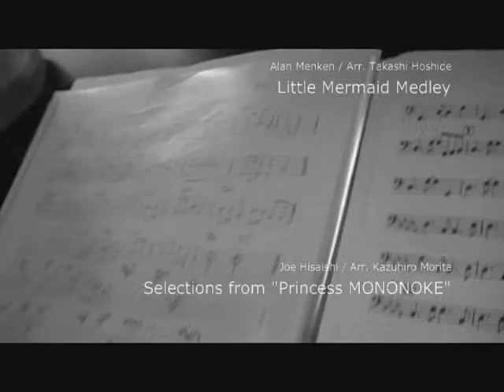K's夏練番外編 end roll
2010年7月3日に行われたK's PLACE夏練習時の模様番外編です
後半トランペットの少年は小学校4年生
楽器を持ってまだ2ヶ月ですが良い音してました！

BGM｢Under the Sea｣｢Part of Your World｣
K's PLACE HP